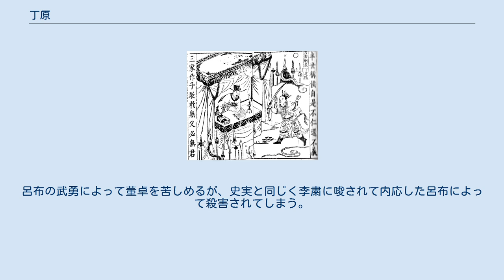丁原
丁 原（てい げん、140年? - 189年）は、中国後漢時代末期の政治家。
字は建陽。
 原は寒門の出身。
人となりは粗略で、官吏としての能力は少なかったが、武勇に秀で騎射を得意とした。
命令を受ければ難を避けず、賊を追う際にはいつも先頭に立った。
南県の官吏を経て、并州刺史や騎都尉を務め、この頃に呂布を属僚に採り立てている。
 霊帝の死後、宦官誅殺を目論む何進によって董卓・橋瑁らとともに洛陽に召し寄せられた。
何進は命令を偽り丁原に孟津へ兵を放たせ、賊徒「黒山伯」の仕業と称し、これをもとに宦官を誅殺するよう何太后に圧力を掛けた。
孟津が燃えさかる光景は洛陽城内まで届き、何太后は恐れ慄いたが、宦官を排除するには至らなかった。
その後、執金吾となった。
 何進と宦官勢力が立て続けに排除されると、丁原もまた董卓の手引きで呂布に殺害され、彼の配下の兵は呂布に従って董卓軍に吸収された。
また、当初董卓の兵は三千に過ぎなかったが、何進・何苗・丁原の兵を立て続けに吸収したことでその勢力は大いに膨らみ、以後朝廷の実権を掌握することにつながっていった。
 呂布、丁原を殺害（三国志演義） 小説『三国志演義』やそれに題材をとった後世の諸作品では、なぜか丁原を「荊州刺史」としているものが多い。
皇帝廃立を謀る董卓に反発する気骨の士として描かれ、軍を率いて城外で対戦している。
呂布の武勇によって董卓を苦しめるが、史実と同じく李粛に唆されて内応した呂布によって殺害されてしまう。